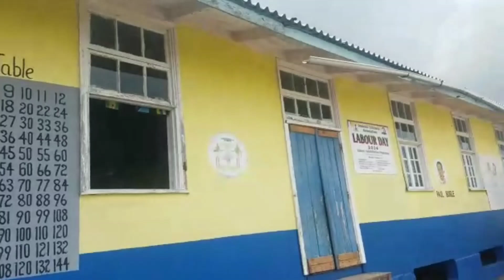A 5 minutes tour of Pasley Primary School| Luna dist.|Border🇯🇲💯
Thanks to all my supports 🥰

FAQ:
Nationality? Jamaican

Introduction song
Musician: Jermaine Edwards